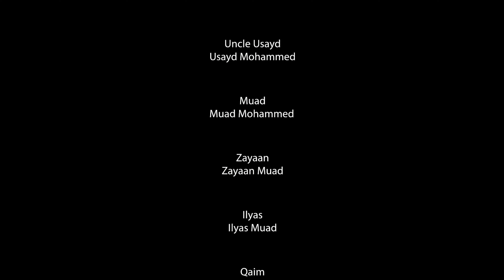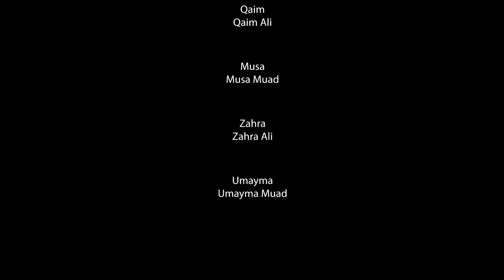TLB - Oh, Uncle Usayd | Episode 2 | Uncle Usayd and The Pirate Adventure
There's a pirate at the TLB house and he looks a lot like Uncle Usayd? Find out what "Pirate Usayd-ullah of the Deep Blue Sea" is up to today.

Watch episode 2 of "Oh, Uncle Usayd!"

The Little Believers presents their first ever original mini series. Spend a day with TLB's most favorite uncle and his hilarious antics. Who knows what he'll be up to next!

Screenplay, Direction, Production: Kazima Wajahat

Direction, Production, Theme Song Vocals, Lyrics, Melody: Muad

Concept Creation and Post Production: Usayd Mohammed

Theme Song Vocal Backing: Tasleem Kariem